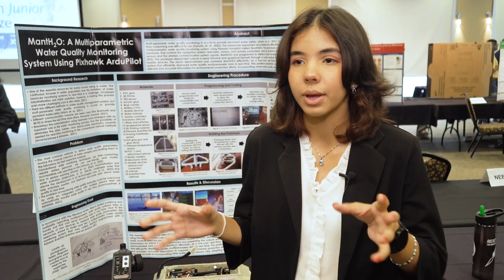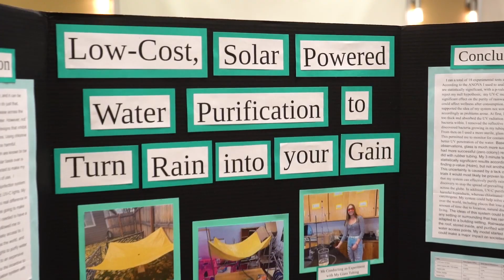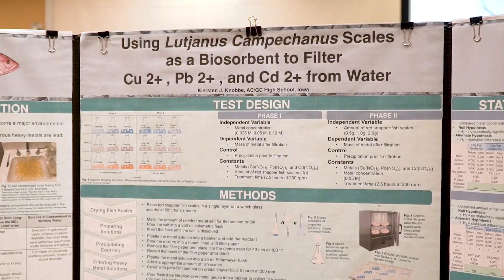Begin Your Path to the U.S. Stockholm Junior Water Prize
Hear from 2023 competitors on how to begin your journey to participate in the U.S. Stockholm Junior Water Prize (SJWP).
The U.S. SJWP was founded in 1997 by the Stockholm International Water Institute (SIWI) to complement the Stockholm Water Prize. The SJWP is the world's most prestigious award presented to a high school student for a water research project.
Since the prize's inception, WEF has conducted the U.S. SJWP to send a national winner to the international competition.